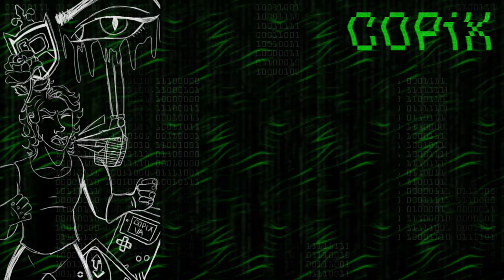We FINALLY found DIAMOND!!! | MINECRAFT w/ Sebastian & Ciel #2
HOW'S IT GOING, GAMERS?!?!?!?!?
Welcome back to Minecraft with the young lord! In this episode, we explore the depths of level 12 and another special place.
Also, enjoy obligatory full diamond inventory thumbnail. I worked v-hard on it.